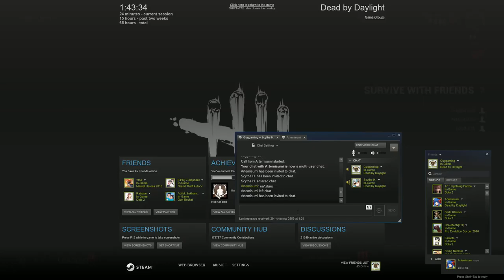[GG] Dead by Daylight #15 : Test new patch with friends .... Xp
อ่ะเคครับ สำหรับคลิปนี้ พาเพื่อนมาร่วมบู๊ไปอีก 2 คนคือ scythe H และ Artemisumi 2 นักวาดชื่อดังนะครับ 555+ เละอ่าาาาาา ทำไมยากขึ้นเงี้ยยยยย T [] T

GuG Social Profile .

• PC Gaming •
CPU : I7-6700k
M/B : Z170x gaming 7
RAM : 16 gb
VGA :  GTX 980 ti

• Gaming Gears •
Headset : 7.1 Strix DSP
Microphone : Razer seiren
Keyboard : Razer Blackwidow Stealth
Mouse :
Mouse Pad :
Mouse bungee :